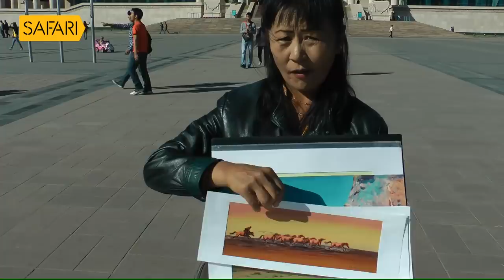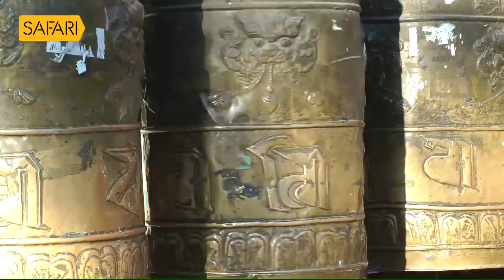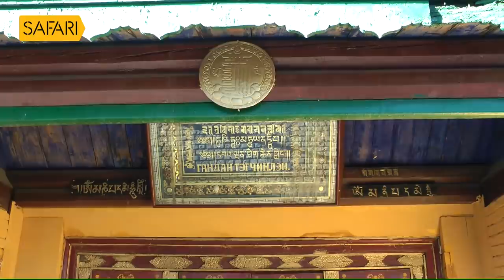Unforgettable Scenes from Ulan Bator, the Capital City Of Mangolia |Sancharam|Siberia 17 |SafariTV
|| ANTI-PIRACY WARNING ||